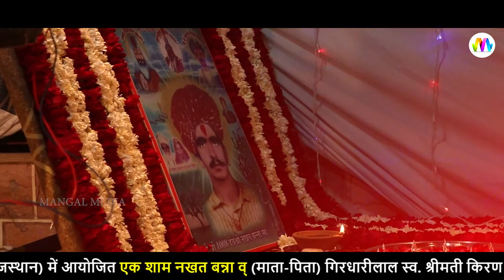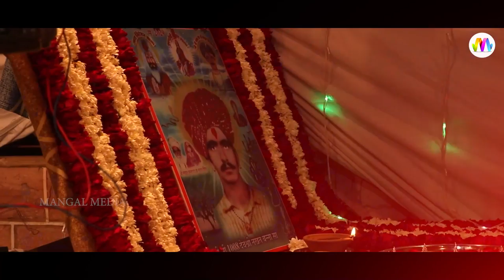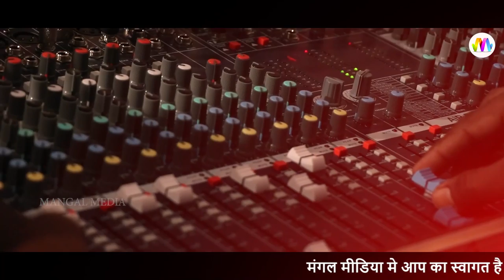चालो भाईडा रे नखत बन्ना रे धाम | Lehrudas Vaishnav | Nakhat Banna Dham Bislpur Live | Marwadi Bhajan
☛Song : Prabhu Man Basiyo Re
☛Singer : Lehrudas Vaishnav
☛Live Program : Nakhat Banna Dham Bisalpur Live
☛Sound :- MAA PARVATI SOUND
☛Music Label    :- Mangal Film Production
☛Caegory : Devotional
☛Sub Category : Shri Ram Bhajan
☛DIGITAL PARTNER : RDC MEDIA PVT LTD